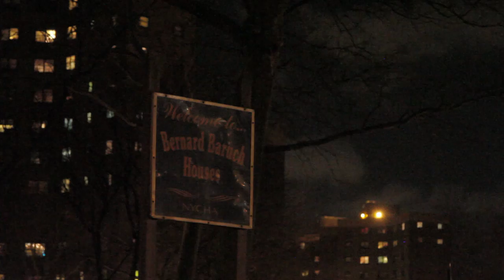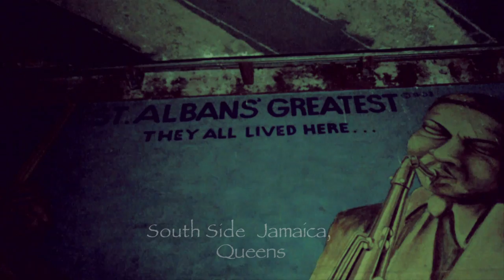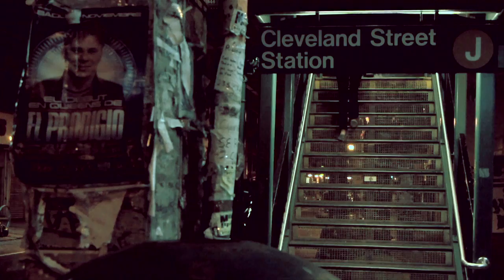85th - N.Y.C. or D.I.E. (Remix) Feat. Ness Rhyme - FULL MOVIE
Directed by Sadaki Matsuda & 21 Quest
Sadaki Matsuda
(Prod. by J Wes)